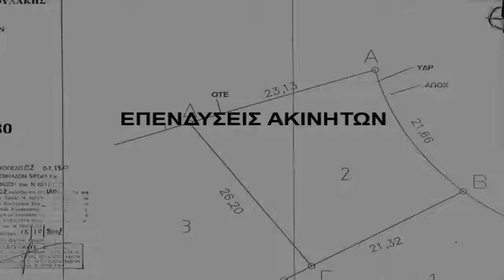Συκιά Τορώνη Πωλείται Οικόπεδο 500 τ.μ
Κωδ: 1477 - Τορώνη ΚΡΙΑΡΙΤΣΙ Συκιά ΠΩΛΕΙΤΑΙ Οικόπεδο συνολικής επιφάνειας 500 τ.μ. και διαθέτει Άρτιο, Οικοδομήσιμο, Πανοραμικό Τιμή: 45.000 €